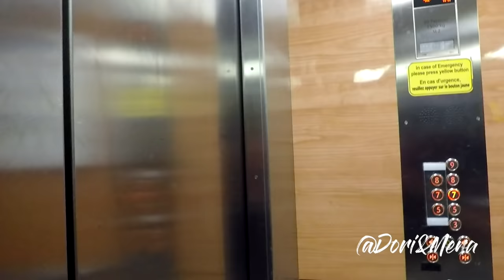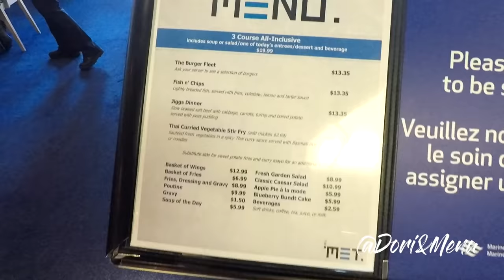Ferry to Newfoundland (Sydney to Port aux Basques)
We were nervous about the process for our dog but it ended up being great.

On the way to Newfoundland we made use of the Kennel area and we visited our dog several times. On the way back it was very cold and the kennel was fully booked so we ended up leaving our dog in the car. There were rough seas on the way back so we are happy with our decision. She was in a familiar spot instead of being with other nervous puppies. It really just depends on the situation. In both cases we felt like we made the best decision under the circumstances.

Some of the headphone jacks are broken so I really do hope they address this in the future. If you can, cross during the day. We didn't book a cabin so the night time crossing was pretty painful.

Shopping with our Amazon link is free way to help us pump out more content: